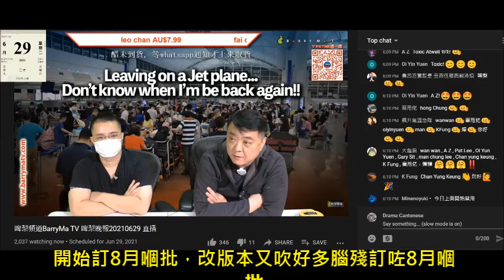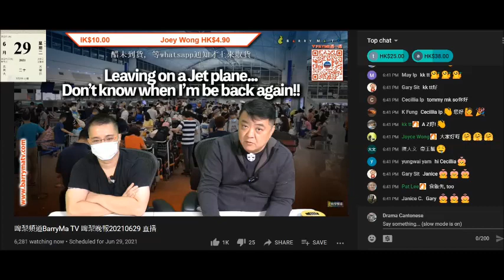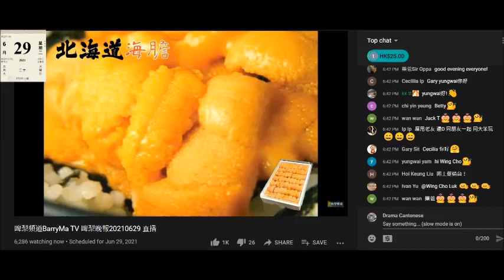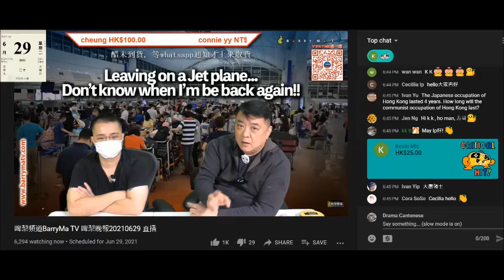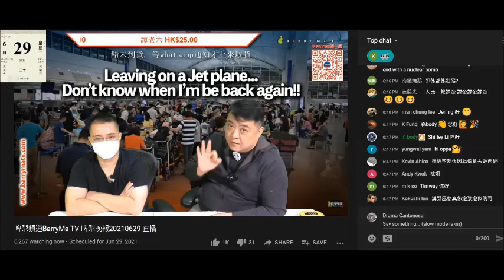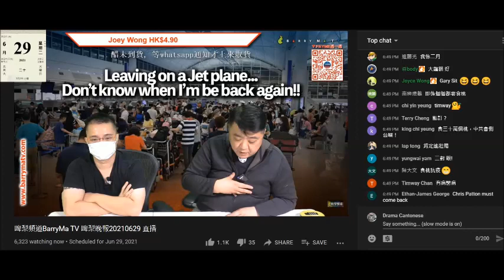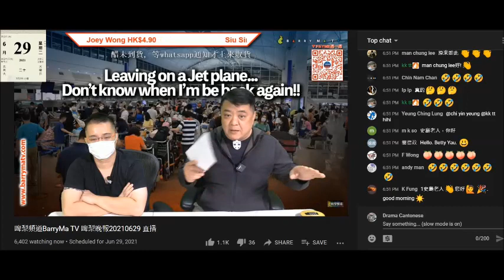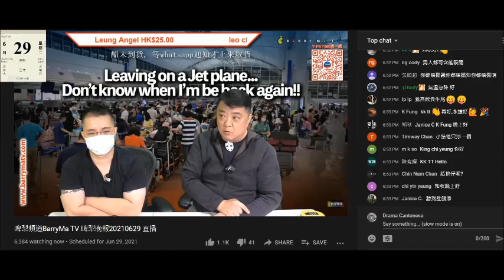20210629 啤梨晚報撚屌馬健賢呃腦殘現金週轉，啲醋幾時到又改版本呃腦殘，鳩叫腦殘訂閱3揀一要揀淘寶翅，訂其他急凍嘢，鳩吹自己賣隻八爪魚大過大大店。噚日試食蟹腳兼訂貨，呢日就有大把貨，啲貨嚴重滯銷